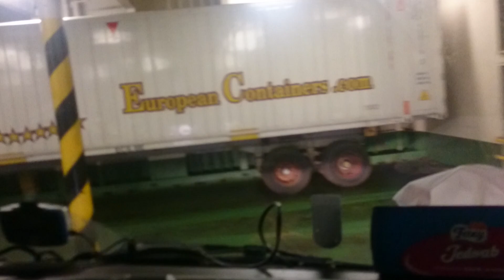Exiting Ferry - Calais - Dover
Zjazd z promu w Dover?